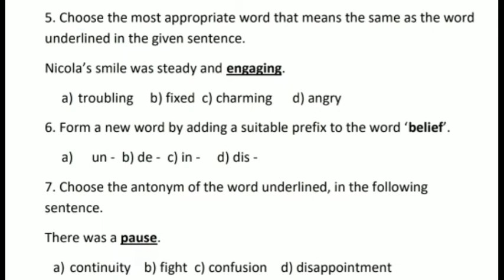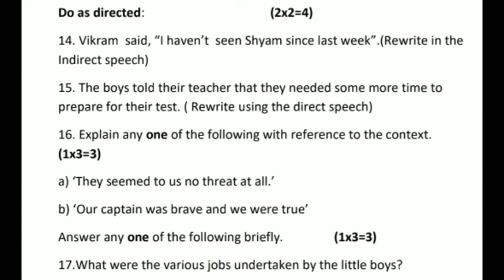TN Samacheer 12th std English unit test -1 question paper August 2021-2022